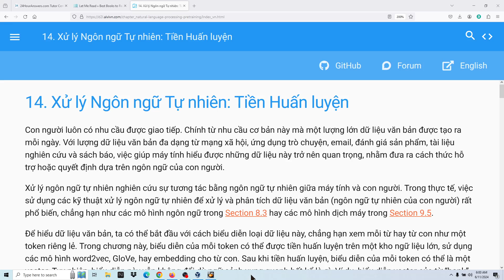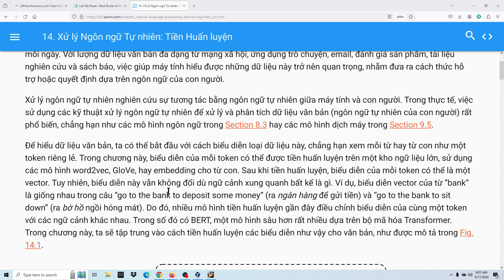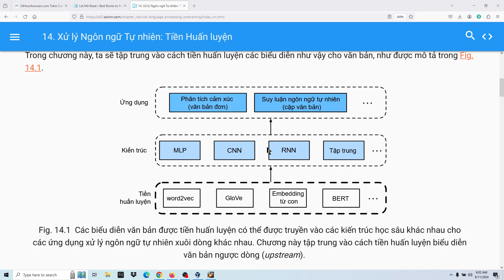14. Xử lý Ngôn ngữ Tự nhiên: Tiền Huấn luyện, Dive into Deep Learning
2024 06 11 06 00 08

14. Xử lý Ngôn ngữ Tự nhiên: Tiền Huấn luyện

Con người luôn có nhu cầu được giao tiếp. Chính từ nhu cầu cơ bản này mà một lượng lớn dữ liệu văn bản được tạo ra mỗi ngày. Với lượng dữ liệu văn bản đa dạng từ mạng xã hội, ứng dụng trò chuyện, email, đánh giá sản phẩm, tài liệu nghiên cứu và sách báo, việc giúp máy tính hiểu được những dữ liệu này trở nên quan trọng, nhằm đưa ra cách thức hỗ trợ hoặc quyết định dựa trên ngôn ngữ của con người.

Xử lý ngôn ngữ tự nhiên nghiên cứu sự tương tác bằng ngôn ngữ tự nhiên giữa máy tính và con người. Trong thực tế, việc sử dụng các kỹ thuật xử lý ngôn ngữ tự nhiên để xử lý và phân tích dữ liệu văn bản (ngôn ngữ tự nhiên của con người) rất phổ biến, chẳng hạn như các mô hình ngôn ngữ trong Section 8.3 hay các mô hình dịch máy trong Section 9.5.

Để hiểu dữ liệu văn bản, ta có thể bắt đầu với cách biểu diễn loại dữ liệu này, chẳng hạn xem mỗi từ hay từ con như một token riêng lẻ. Trong chương này, biểu diễn của mỗi token có thể được tiền huấn luyện trên một kho ngữ liệu lớn, sử dụng các mô hình word2vec, GloVe, hay embedding cho từ con. Sau khi tiền huấn luyện, biểu diễn của mỗi token có thể là một vector. Tuy nhiên, biểu diễn này vẫn không đổi dù ngữ cảnh xung quanh bất kể là gì. Ví dụ, biểu diễn vector của từ “bank” là giống nhau trong câu “go to the bank to deposit some money” (ra ngân hàng để gửi tiền) và “go to the bank to sit down” (ra bờ hồ ngồi hóng mát). Do đó, nhiều mô hình tiền huấn luyện gần đây điều chỉnh biểu diễn của cùng một token với các ngữ cảnh khác nhau. Trong số đó có BERT, một mô hình sâu hơn rất nhiều dựa trên bộ mã hóa Transformer. Trong chương này, ta sẽ tập trung vào cách tiền huấn luyện các biểu diễn như vậy cho văn bản,